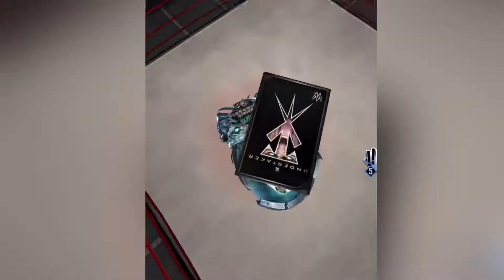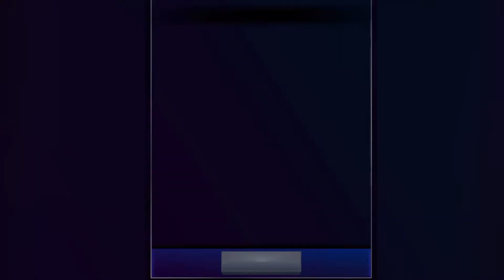DID I JUST GET CRAP FROM 25 TICKET PACK?!?!!? Plus Maximg Out in TBG! WWE SUPERCARD S7!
Did I just get crap from the 25 ticket pack? Find out in this video!!!